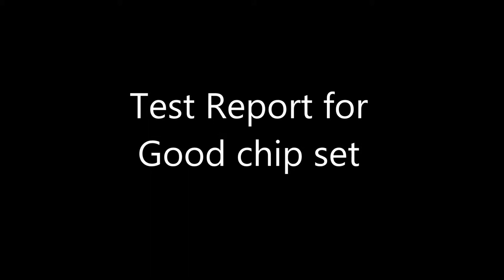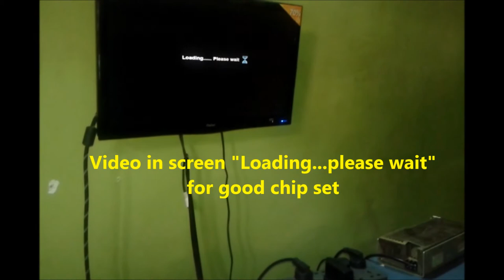Final Test Report - Pass Chip Set